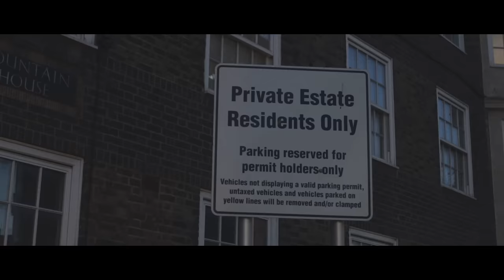MizOrMac X Blanco X Bis - No Hook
Visuals By @pressplay

Produced By @officialmobz & @Mktheplug